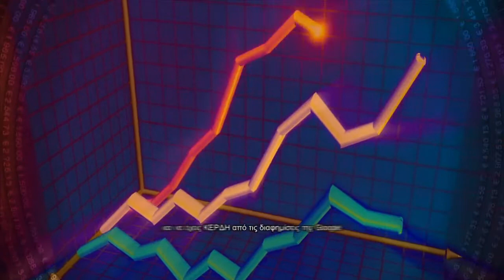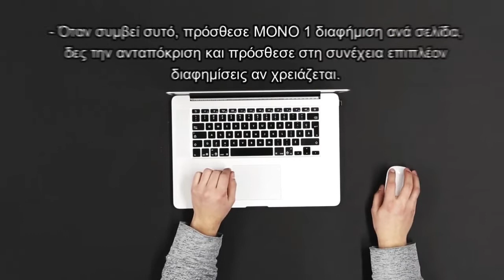ΠΑΘΗΤΙΚΟ ΕΙΣΟΔΗΜΑ ΣΤΗΝ ΕΛΛΑΔΑ - ΜΕ BLOG και ADSENSE #5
ΠΑΘΗΤΙΚΟ ΕΙΣΟΔΗΜΑ ΣΤΗΝ ΕΛΛΑΔΑ - ΜΕ BLOG και ADSENSE
💰 Θέλεις να βγάζεις χρήματα ενώ κοιμάσαι; 💰